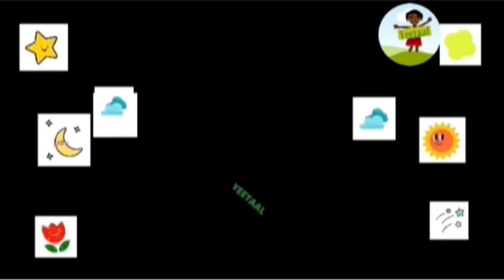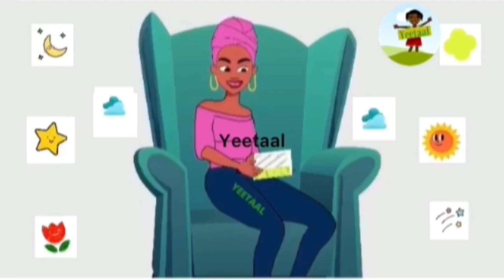Histoire: les mille et une nuits (Assane ak Ousseynou ep 3 )